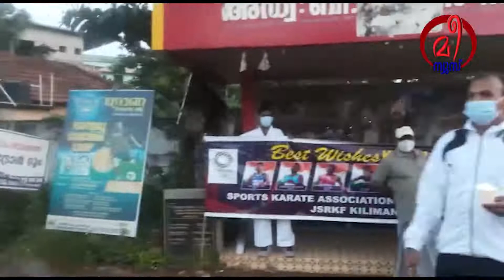Me news T V | ഒളിമ്പിക്സ് താരങ്ങൾക്ക് ദീപം തെളിയിച്ച് കിളിമാനൂർ കരാട്ടെ ടീം